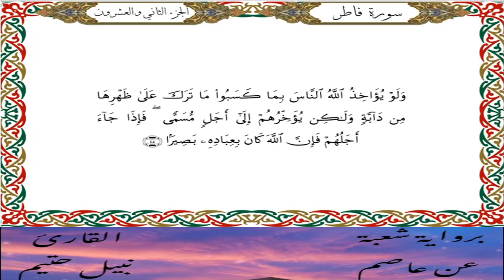سورة فاطر برواية شعبة عن عاصم-القارئ نبيل حتيم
سورة فاطر  برواية شعبة عن عاصم الكوفي-القارئ نبيل حتيم